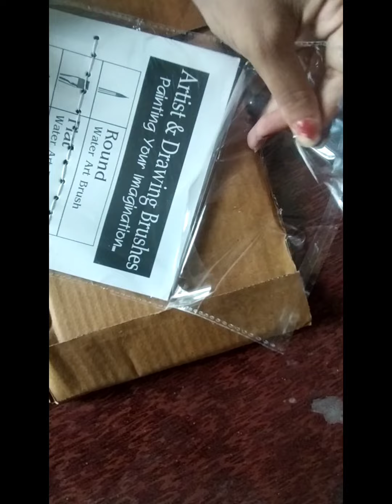all types brush in 100 only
Asha Craft 12 pcs Professional Nylon Painting Pens Wooden Pole Acrylic Oil Watercolor Artist Paint Brush Set
Name: Asha Craft 12 pcs Professional Nylon Painting Pens Wooden Pole Acrylic Oil Watercolor Artist Paint Brush Set

Number of Brushes: 12
Brush Shape: FlatBrush
Net Quantity (N): 1
1. FERRULES DON’T GET LOOSE- This paint brush has used a heavier glue on where wood and bristles meet, so the ferrules don’t come off easily. 2. NO LOOSING HAIR ON PAINTING - The problem that hairs fall off has been bothering us atfor long time; however, we used a selection of high-quality nylon materials to minimize the possibility of hair loss. 3. WATERPROOF TEST- The 3 layers of coating and the heavy glue on the head of wood make it perfect for soaking in water for more than 48 hours. After finishing your work, you can easily just put them in the sink and wash it whenever you want. Handle color as per availability white , black or grey. 4. SELECTED COLLECTION OF SHAPES AND SIZES - To bring up fresh inspiration, Artify has selected 12 different shapes and sizes brushes as a set. They are liner, flat, angular, filbert, round, fan, and comb. The paintbrush set could satisfy you whatever detailed painting or largest coat applications, every stroke will come to life. 5. Easy Maintenance: After using the brushes, it’s very convenient to clean them with water and reshape the brush tips.Hey, check out this product on Meesho!

Country of Origin: Indiaall types brush in 100 only brush ‎@ankitadeshmukharts2629  ‎@PaintellectualPriyA